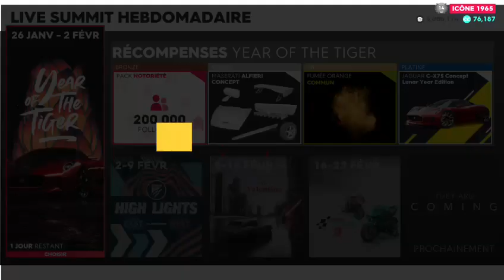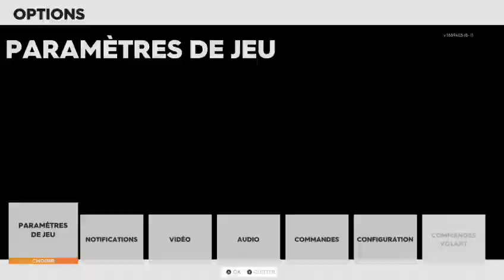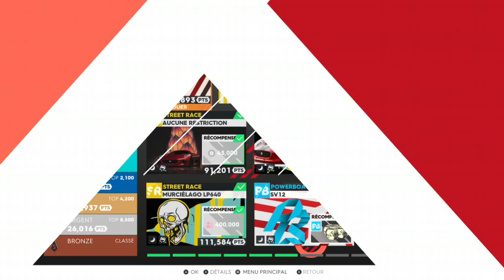The Crew 2 Summit Year of The Tiger